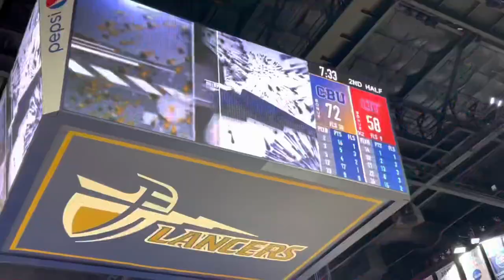MEN’S BASKETBALL: CBU 72, Utah Tech 58 recap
🏀 CBU (9-7, 1-2) picks up its first WAC win of the season 72-58.
⚔️ The Lancers trailed 29-26 @ half but stormed back in the 2nd half.
➡️ Next up: @ New Mexico St. on Saturday.